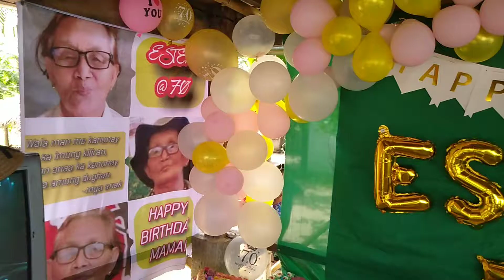ESTER @ 70 (The memorable messages from her beloved family.)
We loved you Mama Ester mula noon,hanggang ngayon at magpakailanman.